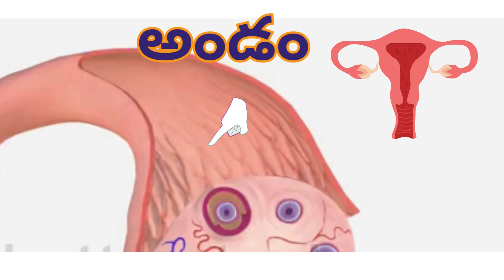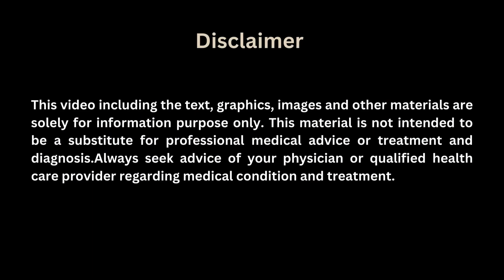నెలసరి సమస్యలా ??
pcod problem
pcod problem solution
pcod problem solution in telugu
pcod problem treatment in telugu